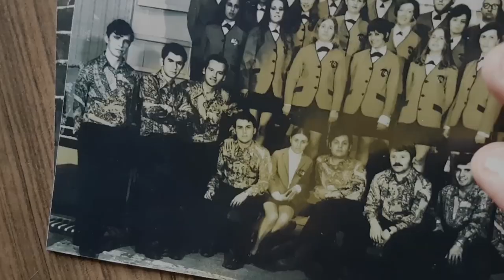Sou Ana Mazzotti (2017) TRAILER 3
Um recorte da vida e obra da compositora brasileira Ana Mazzotti - da infância no interior até seus últimos dias no Rio de Janeiro. Os álbuns, as composições, o tempo; uma mulher à frente de uma banda; de estudante de música à professora de canto coral; da juventude rockeira à maturidade jazzística; dos conjuntos de baile ao trabalho autoral; do anonimato ao contato com Chick Corea e Hermeto Pascoal.

A cut of the life and work of the Brazilian composer Ana Mazzotti - from childhood on the inlands to his last days in Rio de Janeiro. The albums, the compositions, the time; The frontwoman of a band; from music student to choral singing teacher; from rock youth to jazzy maturity; from dance ensembles to author work; from anonymity to contact with Chick Corea and Hermeto Pascoal.
Direção: Breno Dallas e João Boaventura
Pesquisa: João Boaventura e Gabriela Jardim
Produção Executiva: Breno Dallas
Direção De Produção: Monique Rocco
Assistência De Produção: Douglas Bolzan
Direção De Fotografia: Angela Pimentel
Assistência De Fotografia: Saimon César Fortuna
Captação E Produção De Som: Francisco Maffei
Locução: Gabriela Jardim
Animação: Leonardo Frizzo De Lucena
Montagem: Breno Dallas e Saimon César Fortuna
Assessoria Jurídica: Nelson Mello
Design Gráfico: Alisson Andrighetti